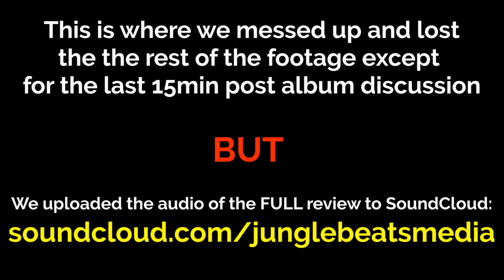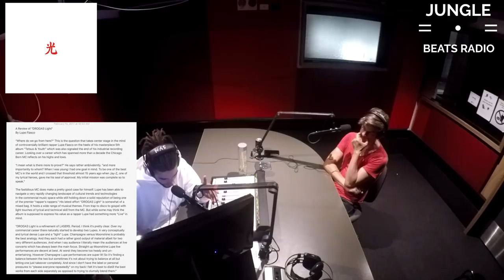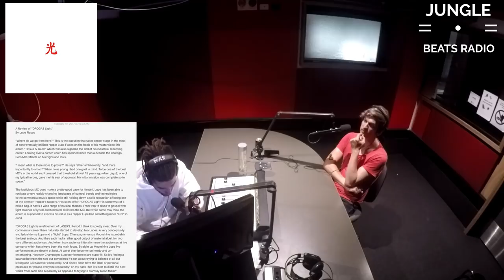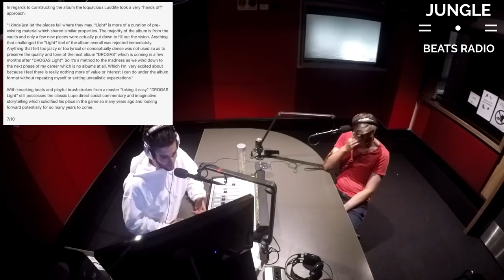LUPE FIASCO - DROGAS LIGHT FIRST REACTION/REVIEW (JUNGLE BEATS RADIO)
We both had mixed thoughts of this album. Drogas Light started quite strong and punchy with the first 3 tracks - Dopamine Lit is a track we still go back to. But as the album progresses it's just...well if you want to hear our thoughts on all the tracks that we couldn't put in due to the lost footage you can find it here on our SounCloud
Otherwise the last 10min covers a overall review discussion of the album.

Jungle Beats aspires to be Australia’s plug to the best most prolific and unique hiphop artists in the world. @AlexanderMann & @AlexSandalis host one of Melbourne’s few, and best HipHop radio shows. JBR is purely about creatively sharing our love for music and hiphop with energy, positivity and passion. We started this in 2015 with a live weekly 1 hour hiphop show on a radio station in Melbourne. In August 2016 we decided to create Jungle Beats Radio. To us, Australia doesn't have a strong hiphop identity within culture. Who do you think of when you think hiphop in Australia? Most think of 99 people OUTSIDE of this very country. Maybe we can change that in some small way to push it forward. This endeavor through radio and music is not what either of us focus the majority of our time on. Working on Jungle Beats Radio is side hustle of ours. Even though it takes up a lot of our time no one pays us for it. So it’s not going to be perfect. It’s gonna be messy, haphazard and we’re gonna fuck up. But that’s music and we love it. Thank you for supporting us.